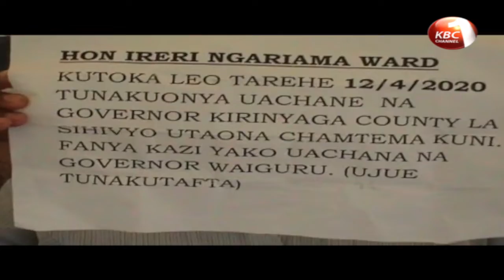Kasowo market traders complains of their current bad situation in those market.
Traders at Kasowo market are yet to embrace the  Social distancing, one of measures put by the government to curb spread of COVID-19 pandemic. The traders were recently removed from Kibuye market as one way of fighting Corona virus infections but the situation has not assisted much. This and more stories in news making headlines in the counties.